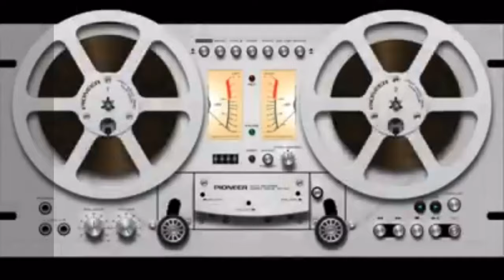E236T5 💢 Gabriela Alejo informa: 💬 “Actividades de Verano“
🎤 «Comunidades MEXicanas»
💢 Gabriela Alejo informa:
💬 “Actividades de Verano“

👁‍🗨 Presidente de la Asociación de Mexicanos en Andalucia "Olín" Asociacion en Cadiz, comparte sus actividades y las de otras asociaciones en España.